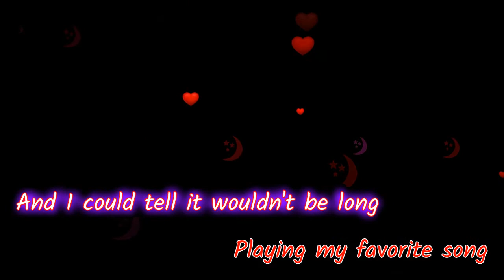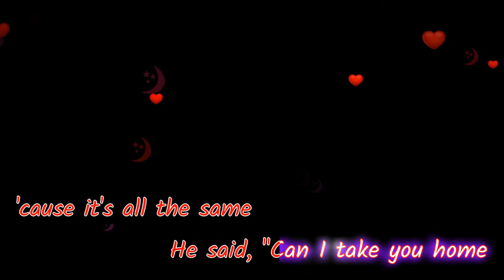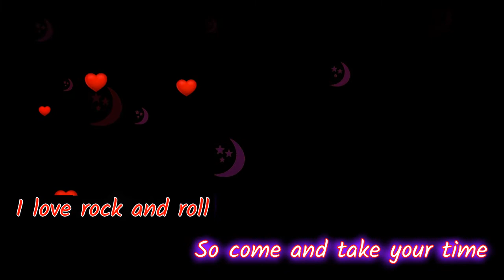I Love Rock 'N Roll karaoke joan jett